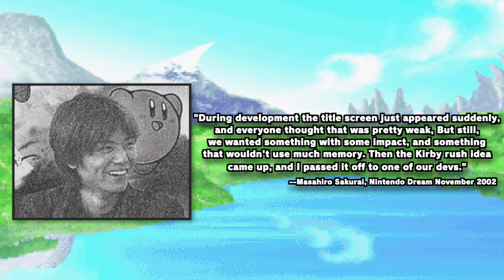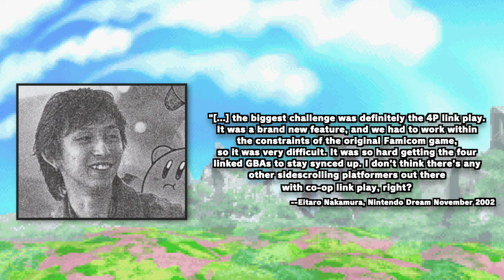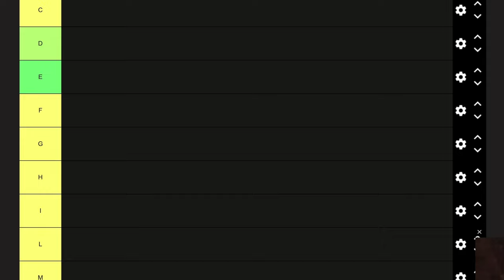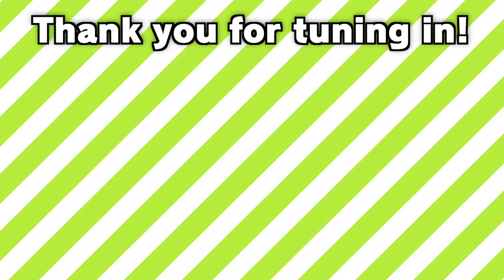Kirby: Nightmare in Dream Land is an Anomaly | Savi The Gamer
Hello Everyone, it's me, Savi! If there's one game that's often discussed in the community for its divisive nature, that's Nightmare in Dream Land. Taking one of the most beloved games from the series and remaking it was no easy task, and if it turned out well or not is a very debated topic within the fandom, so today, I'm here to figure out what this game even is, what it did right, what it did wrong and all of the gray area inbetween!